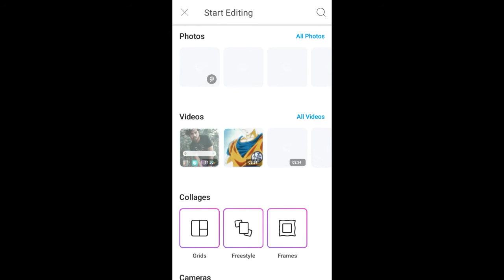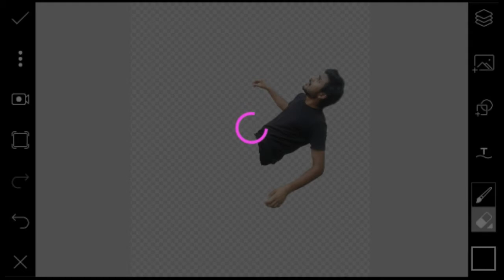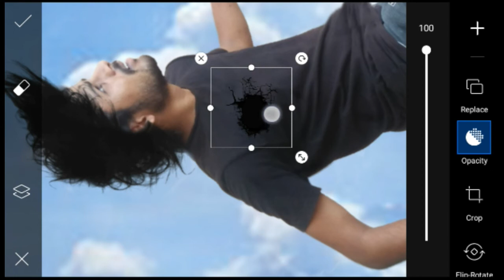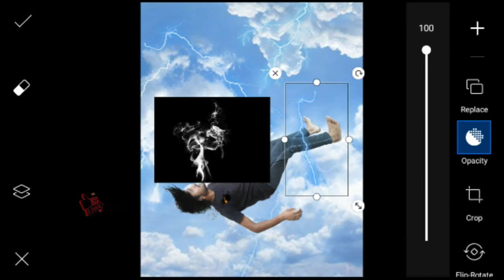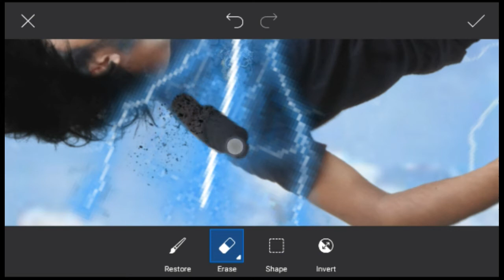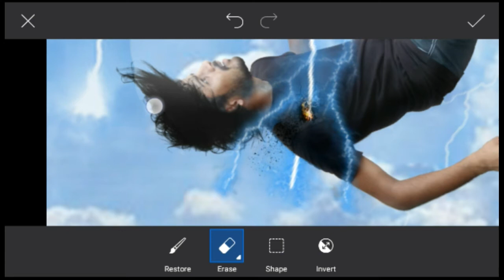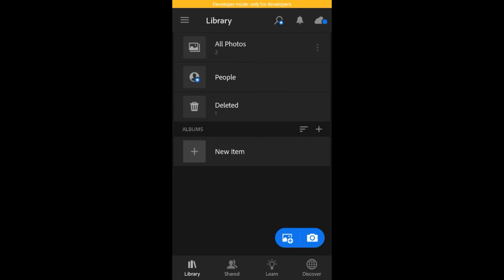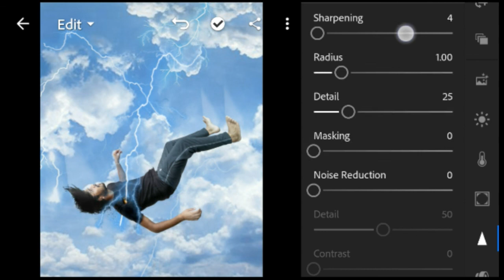Falling from sky| picsart tutorials| The Editz Mafia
1 like = support

Require app
picsart
lightroom